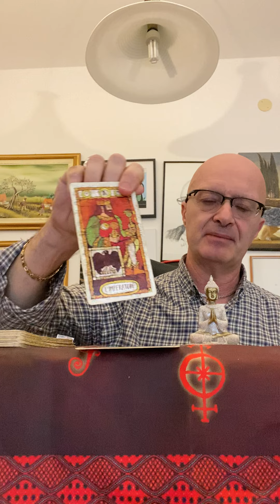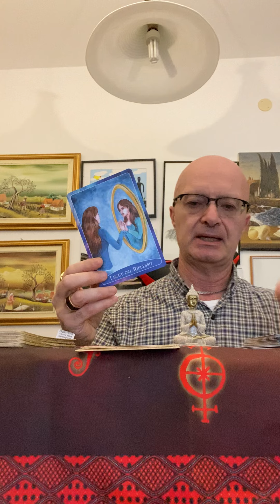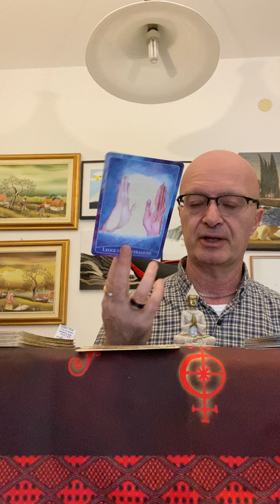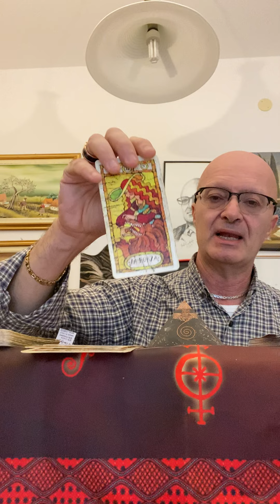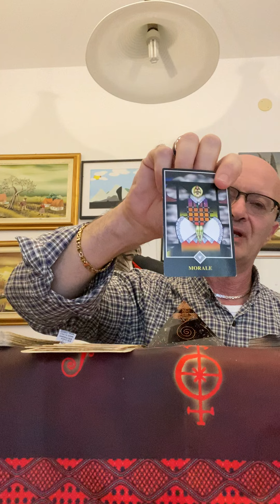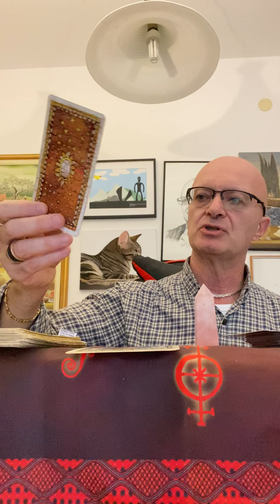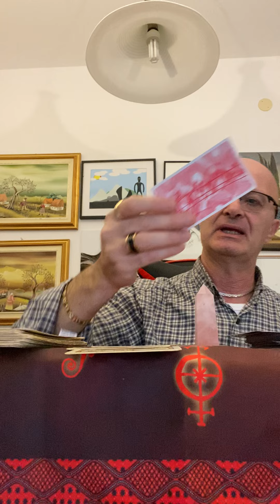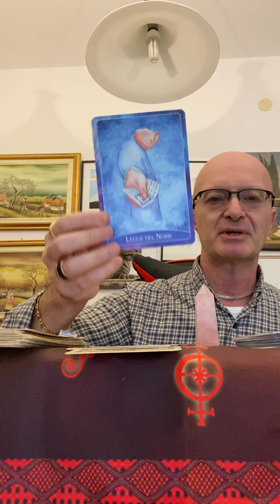CHE COSA PENSA DI TE? Tarocchi interattivi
In questo video ti spiego
In questo video ti spiego CHE COSA PENSA DI TE? Tarocchi interattivi